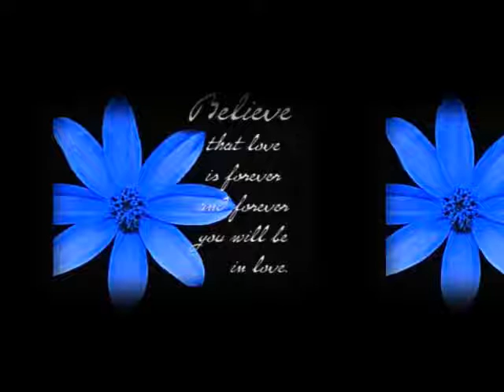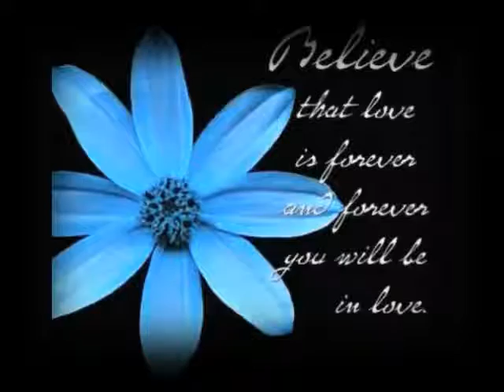Vault - Volt Into Messed In Dub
A New Worked On Our Hash Dub Experimental Shoegaze Dadaist Raw Material Minus One.. The Vox & Do It In Hurry Ways! But Yet Still On Progress . Coming Soon The Latest E.p Untitled Yet.. Vault The Collabs Ov Zee World. Vault Is: Ed Manson & Chris St